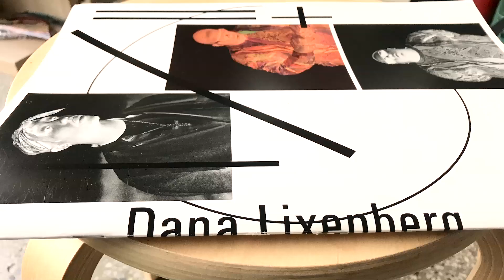[Kenektid X Bookstore] This Week's Book | It Was Written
20191021 knktd bkstr it was written초안